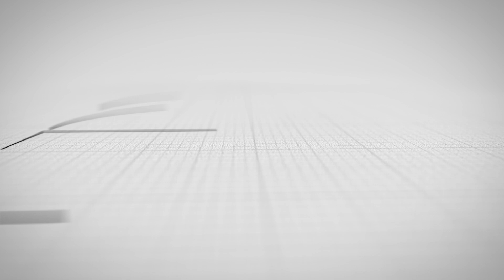“Yardımı edə bilirsizsə, zir-zibil aparıb ora...” - Nura Suri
►“Türkiyədə o qədər hotellər var, zəlzələdə evlərini itirənləri niyə orada yerləşdirmirlər, niyə qalıblar küçədə soyuqda?

O qədər xəstəxanaları var, dünyaya göz dağı verə biləcək hərbçiləri, əsgərləri var, niyə onları xilasedici kimi göndərmirlər? Yardımı başa düşürəm, edir bizimkilər, bu tırlar ora 2-3 günə çatacaq. Həm də evdən lazımsız köhnə pal-paltar, ya yorğan, balış aparıb tökməyin ora”.

Bunu müğənni Nura Suri bildirib. “Yardımı edə bilirsizsə, ya lazımlı şeylər göndərin, edə bilmirsinizsə, zir-zibil aparıb tökməyin ora. Bu qədər müddətdə ordakılara türk milləti yardım edə bilmir ki? Niyə küçədə soyuqda qalıblar ki? – N.Suri qeyd edib.